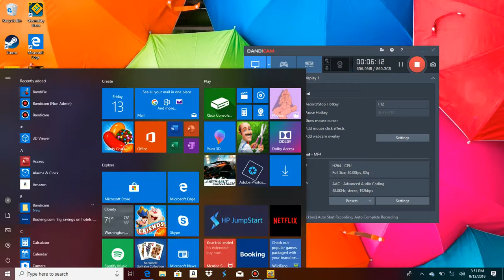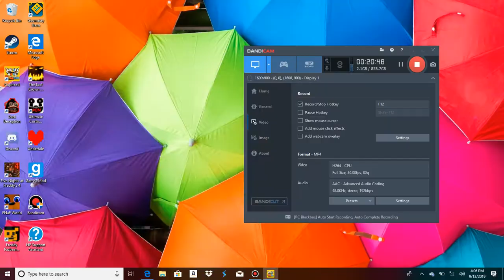Fighting Cagney Carnination (Cuphead Boss Fight)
This is a quick test video to see everything is working smoothly on my new laptop. Sorry that I keep popping out of the game, I was making sure I was still on record.